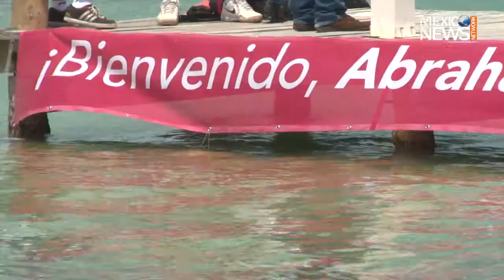Abraham Levy: One stroke at a time.